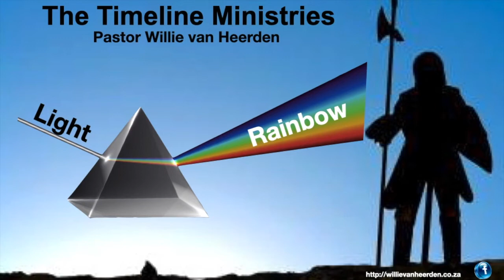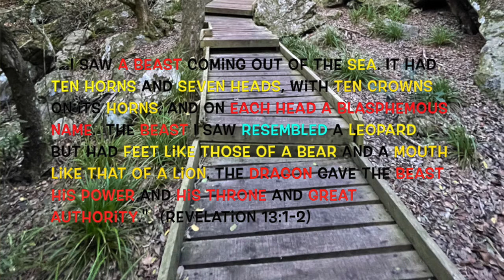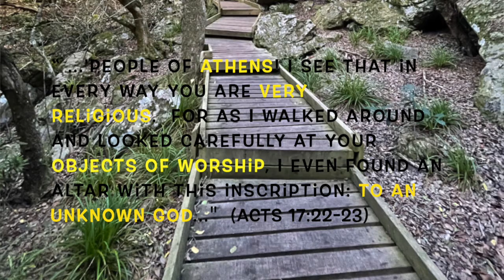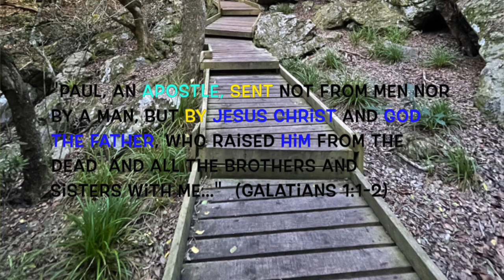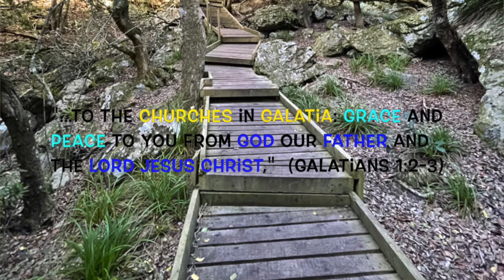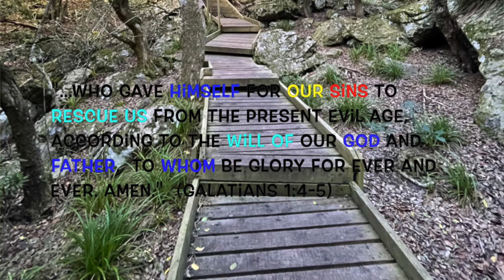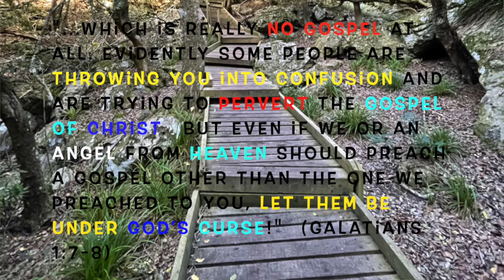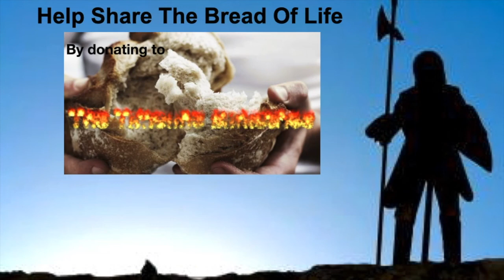What Colour Is God?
I Am - What I will be!